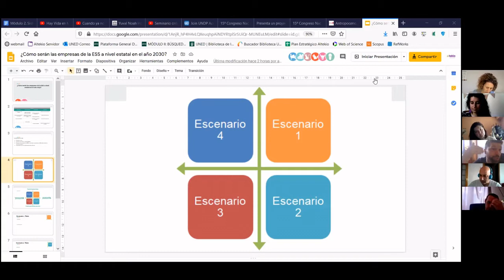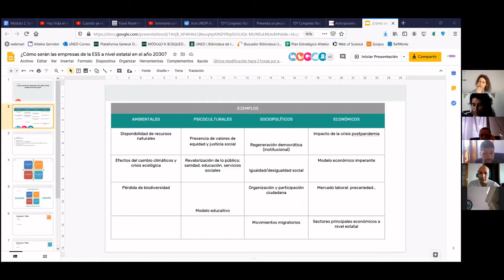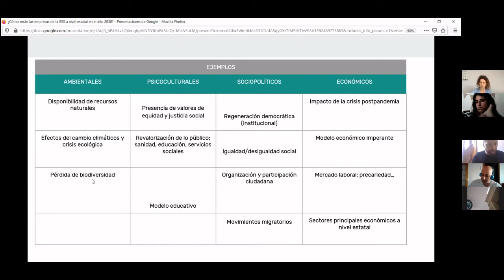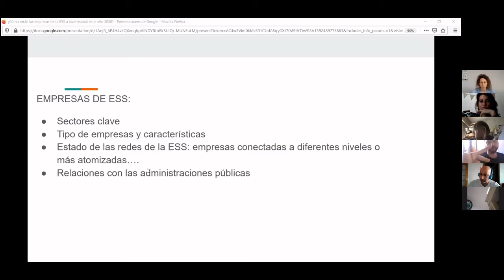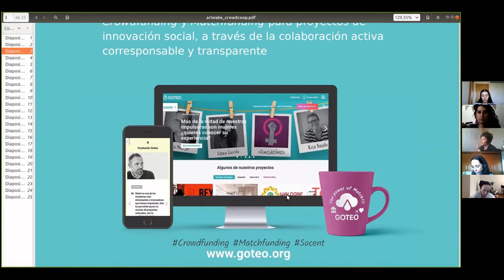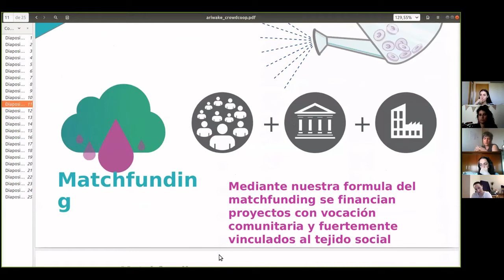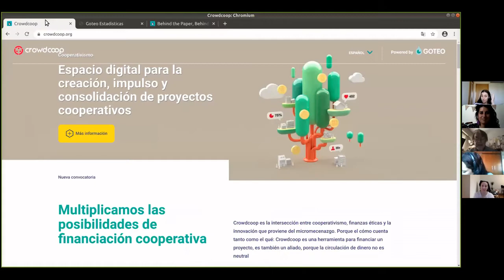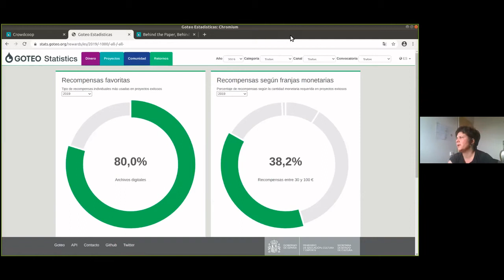Impulsing Reloaded, un networking para adaptarse al cambio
Este networking de personas emprendedoras, empresas y colectivos sociales en formato virtual, organizado por el Área de Economía Social y Solidaria de Economistas sin Fronteras, tuvo en esta ocasión como temática principal la adaptación al cambio.
Contamos con la Cooperativa Altekio para aprender y utilizar los escenarios futuros, una herramienta de planificación en contexto de incertidumbre y complejidad, que nos permite reconocer qué factores vamos a tener que abordar en nuestras empresas en este momento para conseguir ser resilientes.
A continuación, dos empresas sociales comparten su enfoque y su experiencia a la hora de enfrentar la incertidumbre: Fundación Goteo, que presentará el programa Crowdcoop, e Impact Hub Barcelona.
Intervinientes:
 - Elena Novillo, Economistas sin Fronteras
 - Javier Fernández Ramos, Altekio
 - Gala Pin, Fundación Goteo
 - Irene Tarradellas, Impact Hub Barcelona